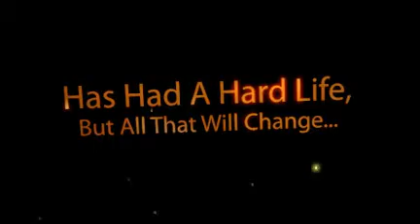Harry Potter 1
Harry Potter and the Sorcerer's Stone Review.